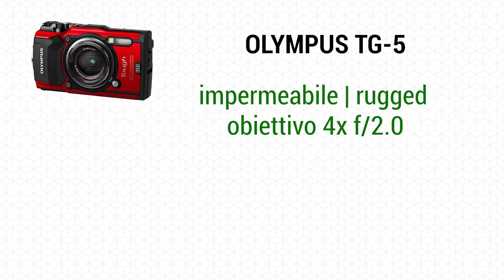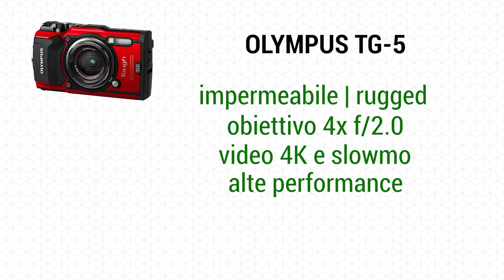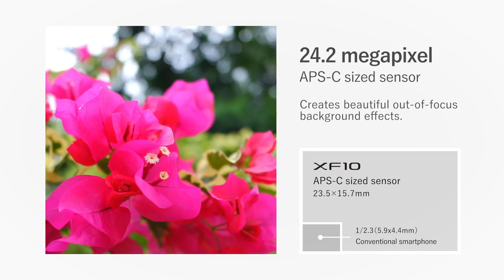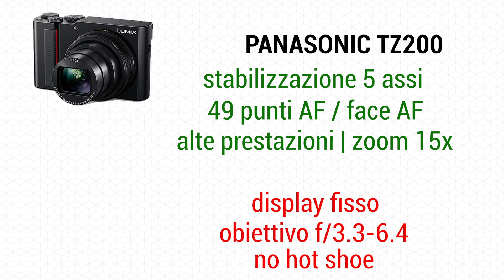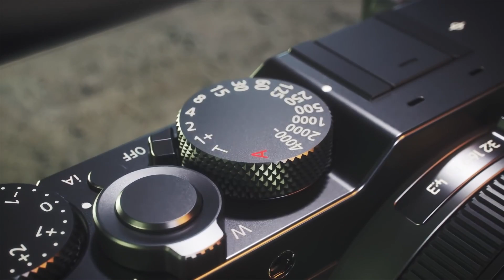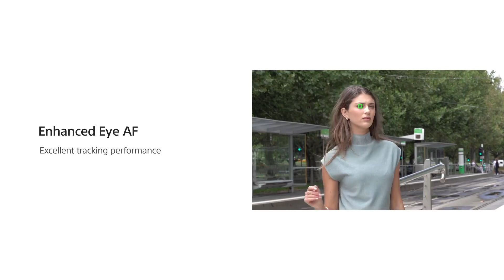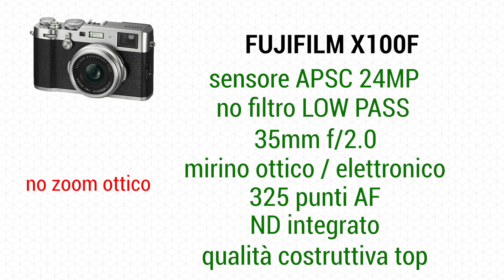Le 10 Migliori Fotocamere Compatte del 2019 - Guarda la Video Classifica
Viaggi, vacanze e street photography, ecco quali sono le migliori fotocamere compatte, professionali ed economiche, con la miglior qualità fotografica da acquistare nel 2019.

Indice modelli e link prezzo su Amazon.it:

10 ❱ 0:55 Canon PowerShot SX740 HS » Vedi prezzo qui
9 ❱ 2:14 Panasonic Lumix TZ95 » Vedi prezzo qui
8 ❱ 3:23 Olympus Tough TG-5 » Vedi prezzo qui
7 ❱ 4:57 Fujifilm XF10 » Vedi prezzo qui
6 ❱ 6:40 Canon Powershot G7X Mark II » Vedi prezzo qui
5 ❱ 8:02 Panasonic Lumix TZ200 » Vedi prezzo qui
4 ❱ 9:31 Panasonic Lumix LX100 II » Vedi prezzo qui
3 ❱ 10:48 Sony Cybershot RX100 Mark VI » Vedi prezzo qui
2 ❱ 12:16 Canon PowerShot G1X Mark III » Vedi prezzo qui
1 ❱ 14:04 Fujifilm X100F » Vedi prezzo qui